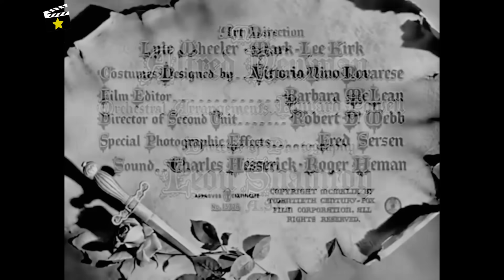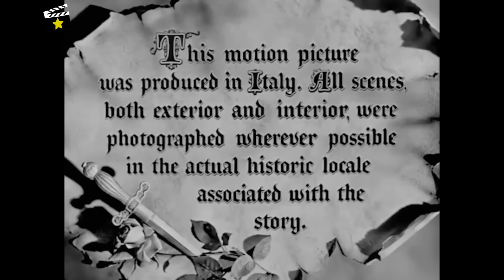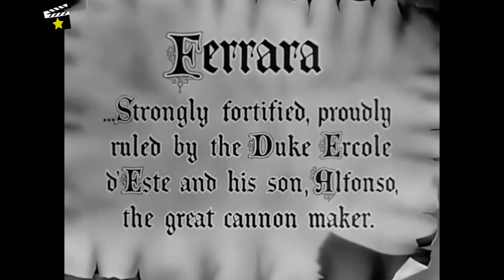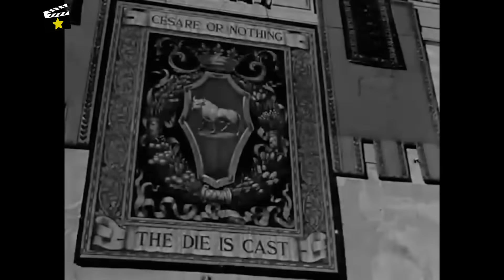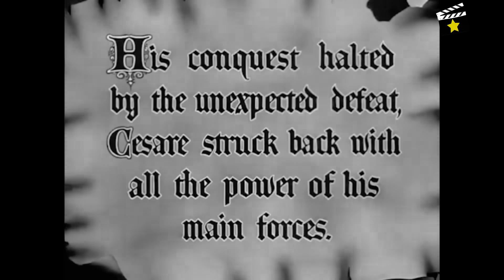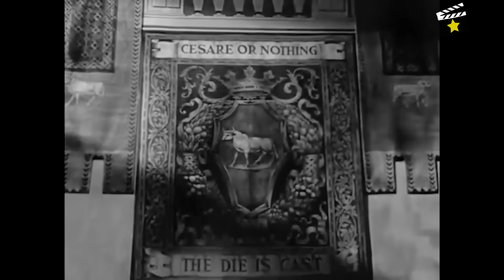⭐El príncipe de los zorros (Tyrone Power, Orson Welles) Aventuras | Español Latino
▶️Renacimiento italiano (ss. XV y XVI) César Borgia encarga al ambicioso cortesano Andrea Orsini que se infiltre en una ciudad-estado para que le mande informes que le permitan organizar su invasión. Pero Orsini se enamora de Camilla, la joven esposa del bondadoso conde Varano, que gobierna la ciudad. Así las cosas, Orsini, finalmente, será incapaz de traicionarlos.

2 nominaciones al Oscar: Mejor fotografía (Blanco & Negro), vestuario B&N

Reparto
Tyrone Power, Wanda Hendrix, Everett Sloane, Orson Welles, Katina Paxinou, Felix Aylmer, Marina Berti, Antonella Lualdi

Título original
Prince of Foxes

Año
1949

País
Estados Unidos

Dirección
Henry King

Productora
20th Century Fox

Género
Aventuras. Drama | Histórico. Siglo XV